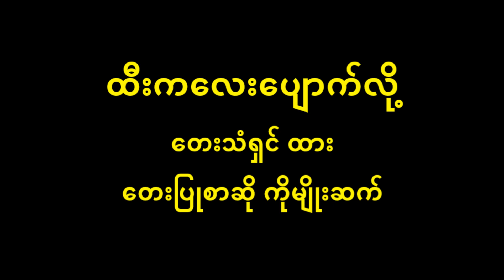ထီးကလေးပျောက်လို့ ထား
ထီးကလေးပျောက်လို့ Lyric & Music
တေးပြုစာဆို ကိုမျိုးဆက်
တေးသံရှင် ထား

          စိန်ပန်းပြာ ကန်သာရိပ်ဝယ် မောင်နဲ့မေ တိုင်ပင်ကြမယ် ချိန်းထားတဲ့နေ့မှတကယ် ဆက်ဆက်စောင့်မျှော်နေကွယ် ရွာလို့သာဘယ်ခါမဆုံးတယ် ရွှေမိုးရယ် အိုတိတ်စမ်းကွယ် စိုးလွန်းတဲ့မိုးရယ် သနားပါရွှေမိုးရယ် …..
          ခေါက်ထီးလေးပျောက်နေတယ်တကယ် နှစ်ကိုယ်တွဲလို့လျှောက်လည်မယ်ကြံရွယ် ရွှေမိုးကြီးတိတ်ပါလို့  မေတောင်းပန်မယ် တကယ်ဘဲ သူနဲ့ ချိန်းထားတယ်ကွယ် အချိန်ညောင်းလို့ ချစ်သူမောင်တကယ် စိတ်ဆိုးလို့မုန်းရင်တော့ မေအခက်ပွေမယ် အဖြေမလွယ် …..
          ရွှေမိုးရယ်ပြန်ရော်ပေးကွယ် တိတ်စမ်းပါ အို ရွှေမိုးရယ် ကျေးဇူးလည်း အထူးမမေ့တယ် တိတ်ပါရွှေမိုးရယ် ….. ။